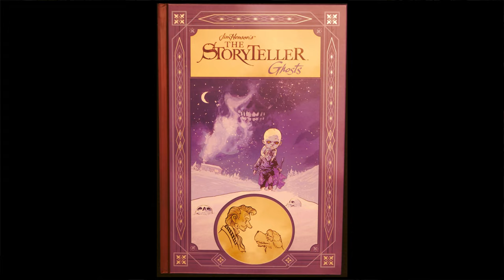Coffee and Comics Episode 2: Frame Stories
Aaron and Garrett "brew" about frame stories and how best to use narration.